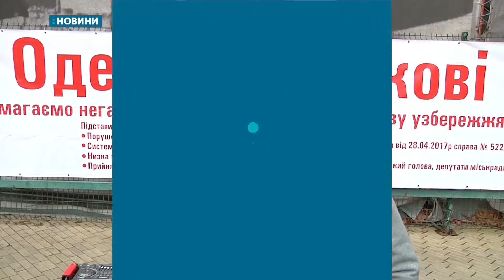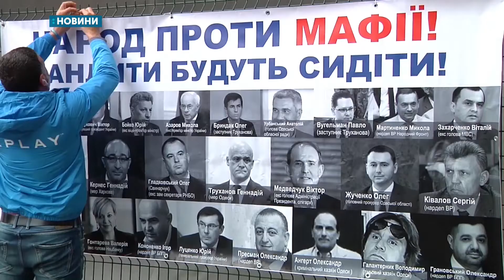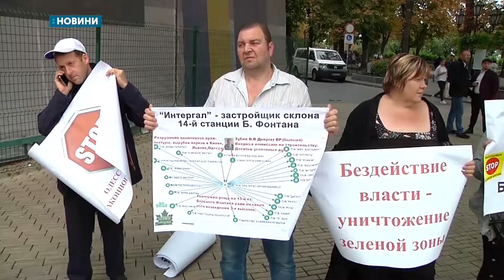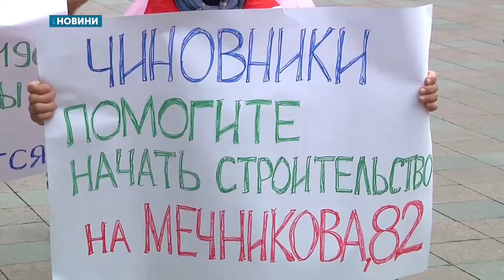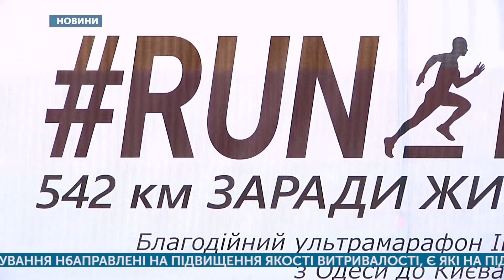26.09.2019. Новини. 20:30